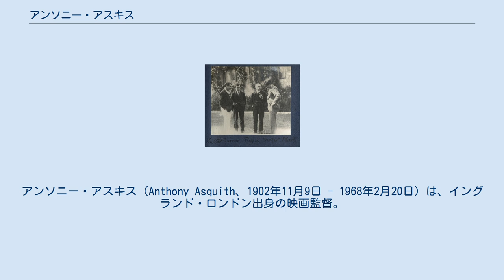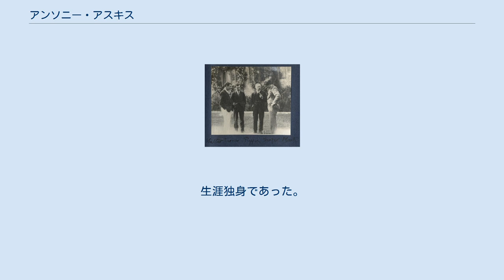アンソニー・アスキス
ハーバート・ヘンリー・アスキス
アンソニー・アスキス（Anthony Asquith、1902年11月9日 - 1968年2月20日）は、イングランド・ロンドン出身の映画監督。
劇作家テレンス・ラティガンの戯曲の映画化作品（ラティガン本人による脚色）やラティガンによるオリジナル脚本の映画作品が多い。
 父親は政治家で、後にイギリス首相（1908年 - 1916年）となるハーバート・ヘンリー・アスキス、母親はその2番目の妻マーゴット。
父親が50歳の時に生まれた息子で末子である。
また、女優ヘレナ・ボナム＝カーターの大叔父（祖母ヴァイオレット・ボナム＝カーターの腹違いの弟）にあたる。
ウィンチェスター・カレッジとオックスフォード大学ベリオール・カレッジで学び、卒業後、ダグラス・フェアバンクス、メアリー・ピックフォード夫妻（当時）にゲストとしてロサンゼルスに招かれ、半年ほど過ごす。
その中でチャールズ・チャップリンやエルンスト・ルビッチ、リリアン・ギッシュなど、数多くの名監督や大スターと出会い、ハリウッドの映画製作の手法を目にする。
帰国後、イギリス映画界に入り、助監督やスタントなどを経て1920年代末から監督となる。
その後、数々の名作を世に残し、イングランド出身の映画監督としては、アルフレッド・ヒッチコック、デヴィッド・リーン、キャロル・リードと並んで最も成功した映画監督の1人となる。
しかし、戯曲の映画化作品が多かったことから、映画監督としての後世の評価は芳しくない。
 1968年に悪性リンパ腫で死去。
生涯独身であった。
同性愛者であったと言われている。